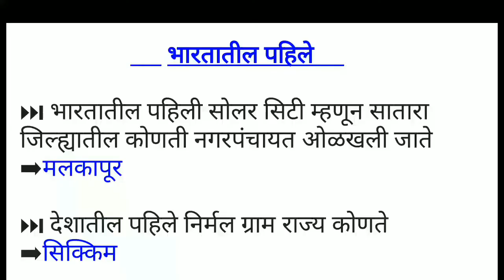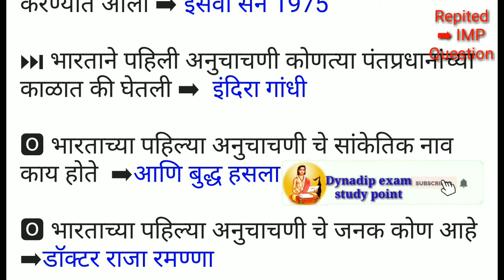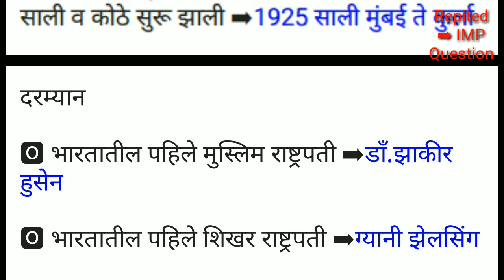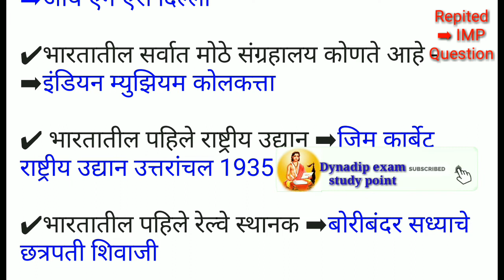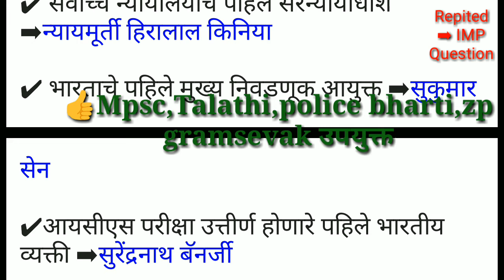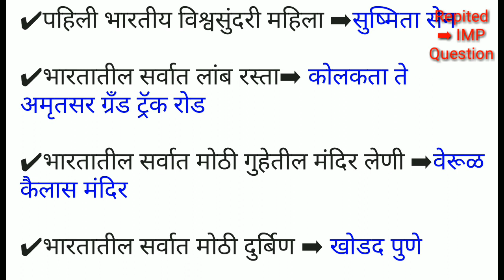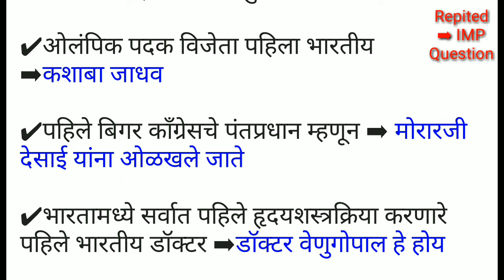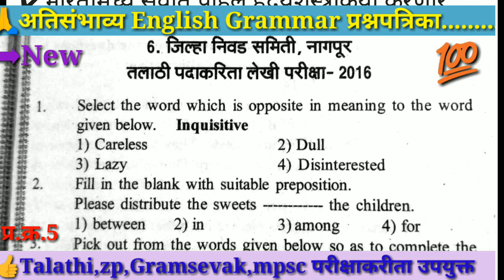भारतातील सर्वप्रथम/पहिले || Gk Tricks || first in India gk@dynadipexamstudypoint9702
भारतातील सर्वप्रथम/पहिले || Gk Tricks || first in India gk‎@Dynadip Exam Study Point

indian gk in marathi
first in india gk questions
zp bharti 2022
vitthal joshi
police bharti
mpsc exam
gramsevak bharti
talathi bharti in maharashtra
first in gk
gramsevak bharti in maharashtra
bharat me pratham purush
saralseva bharti 2022
dynadip exam study point
marthi naukri talathi

dynadi exam study point,Bharat me pratham mahila,First in india 2022 current affairs zFirst man in india gk trick,Bhart me pratham list,Indian gk in marathi,Quiz questions and answers,Who is the first in india,bharat me pratham gk trick,bharat me pratham kon kya tha,first in india gk tricks,ssc gk tricks in hindi,भारत में प्रथम महिला